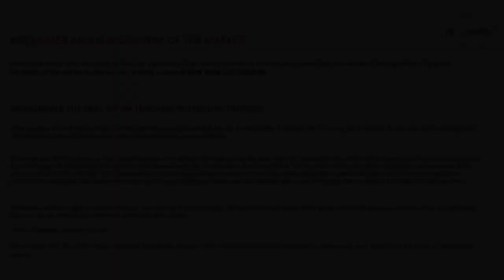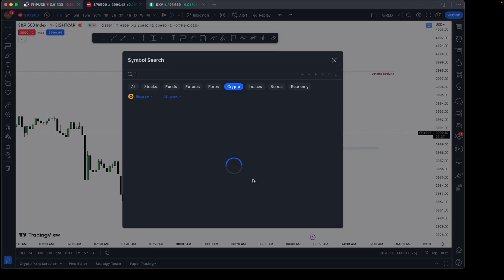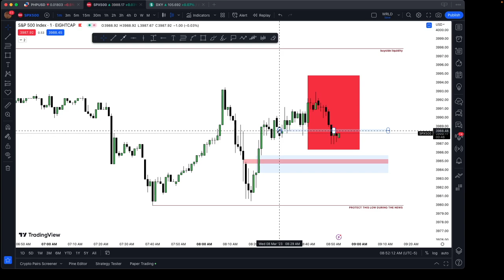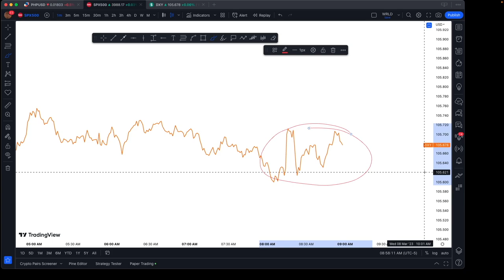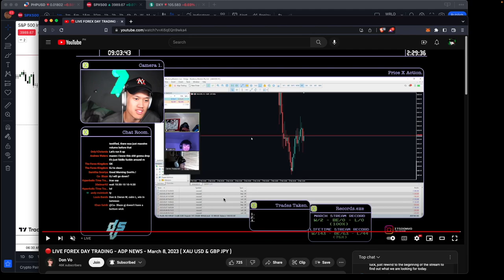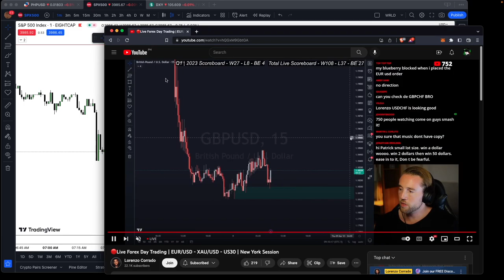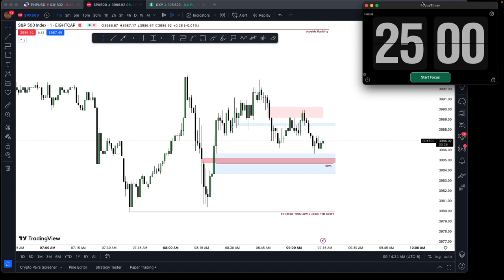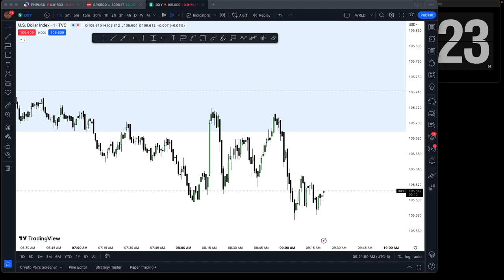MARCH 8 PROOF OF ALGO TO TRADERS BY TRADERS WORKS REAL TIME PART 4